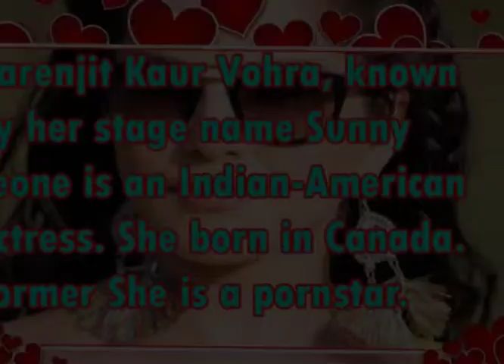Sunny Leone - Don’t miss amazing Rare & Unseen shocking photos of Indian bollywood actress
Karenjit Kaur Vohra Known by her stage name Sunny Leone is an Indian-American actress and model. She born to Sikh Punjabi parents in Canada. She was a well known porn star.

In 2011, She married to musician Daniel Weber.

She made her Bollywood debut in Pooja Bhatt’s erotic thriller Jism 2. After that she acted in Jackpot, Ragini MMS2 and Ek Paheli Leela.

Along with acting as a lead actress, she is also doing well known item songs in so many movies. With her dancing skills she made those songs superhit.